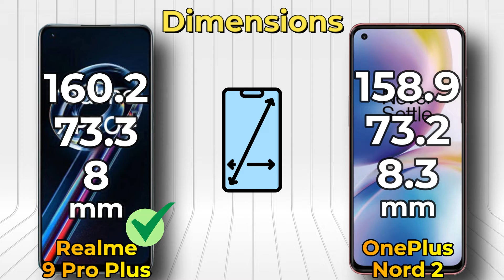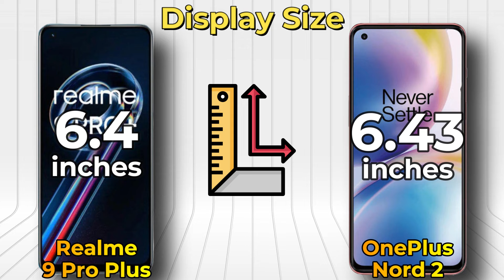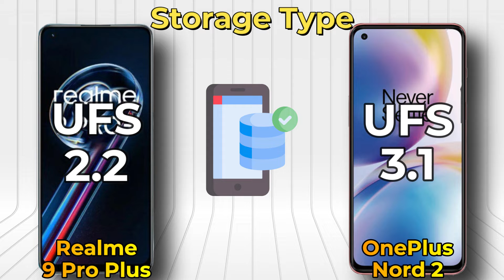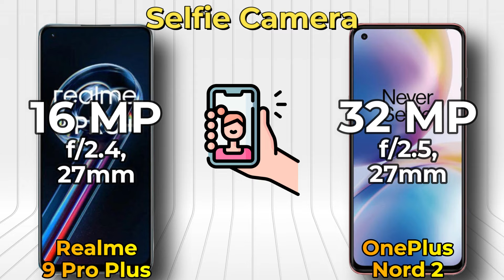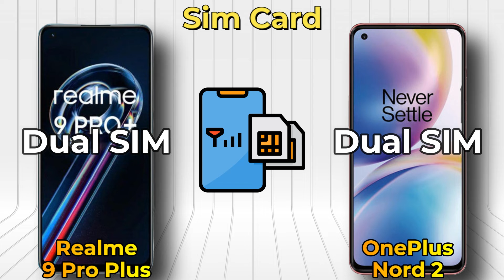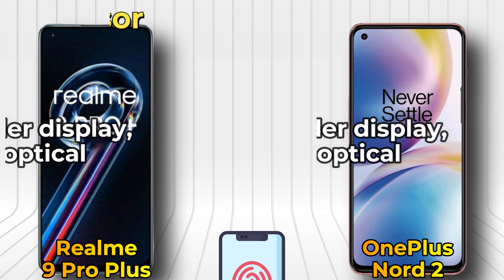Realme 9 Pro Plus vs Oneplus Nord 2 full comparison l best phones under 30000